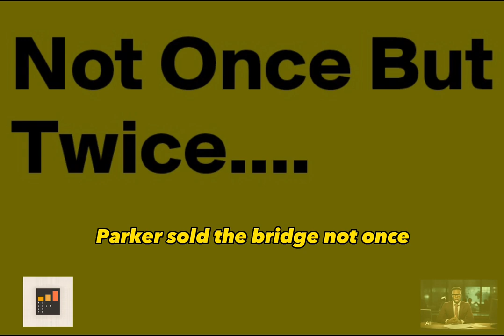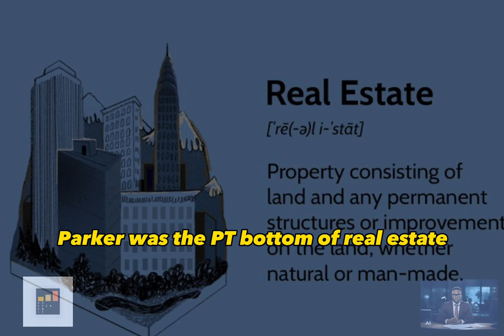World fraud files: The Unbelievable Story of Selling the Brooklyn Bridge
Unravel the tale of the biggest con in New York's history! 💰🌉 In "Bridging Deceit: The Remarkable Scam of George C. Parker," we journey back to the 19th century, following the audacious footsteps of George C. Parker, a man bold enough to sell the Brooklyn Bridge – not once, but numerous times!

Prepare for a wild ride of deception, ambition, and the embodiment of the American Dream gone wrong. 🇺🇸🌃 From counterfeit documents to disgruntled 'buyers', witness the drama unfold in this mesmerizing documentary.

What do YOU think of Parker's scam? We love hearing your insights and theories. Remember, the conversation is just as important as the video!

👀 Watch NOW for a deep dive into one of history's most audacious scams! 🎥🍿